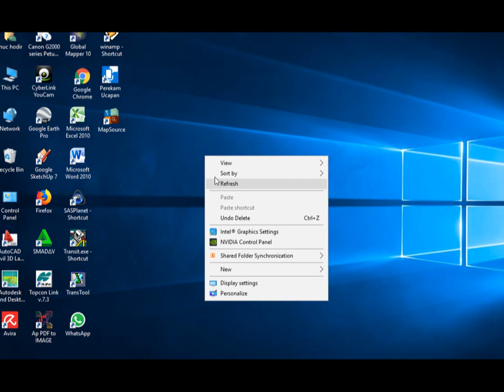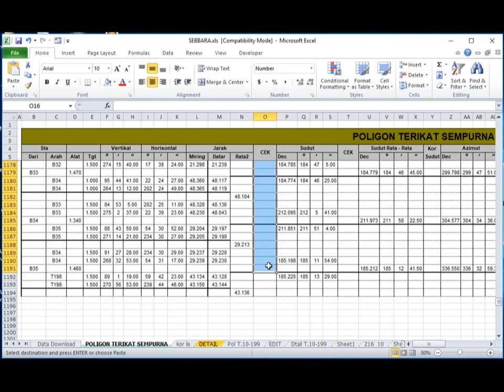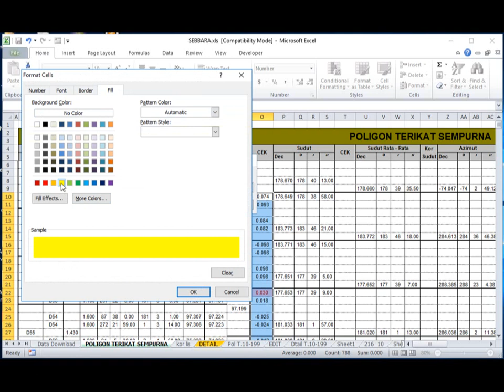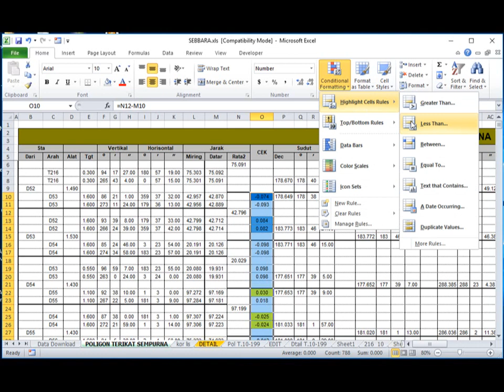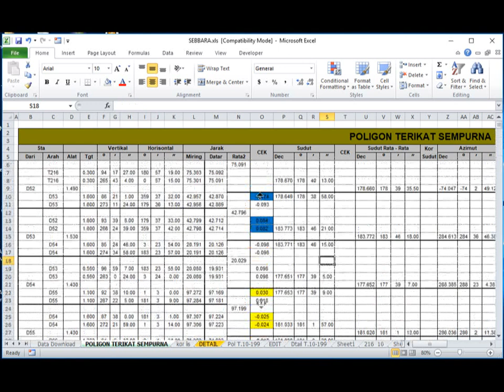Cek Data Ukur, Seleksi data ukur Lapangan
Cek Data Ukur lapangan itu sangat diperlukan sekali dalam dunia pengukuran
untuk mengantisipasi kesalahan
semua data ukur harus kita seleksi lagi dan kita bandingkan atara data yang satu dan yang lainya,  yang sama sama dalam dua titik itu
maka kita juga harus cek dan seleksi lagi semua data